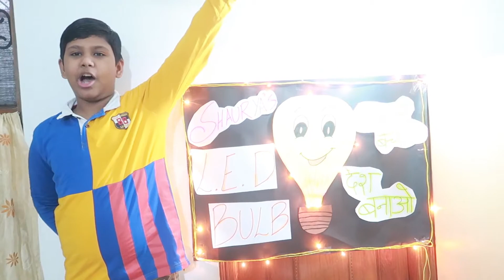HINDI VIGYAPAN | VIGYAPAN PRASTUTI | HINDI VIGYAPAN LEKHAN | HINDI MAIN BACHHE VIGYAPAN KAISE BANAE